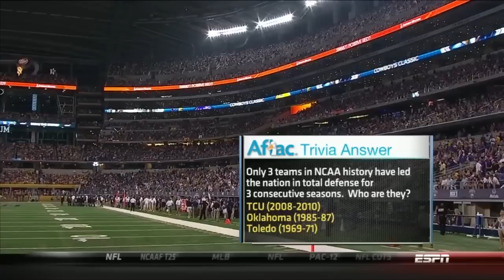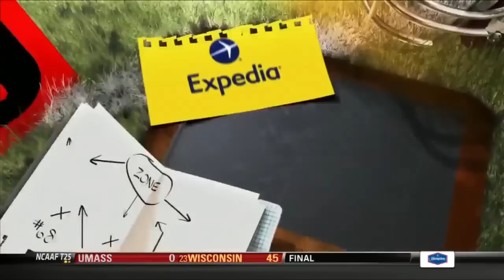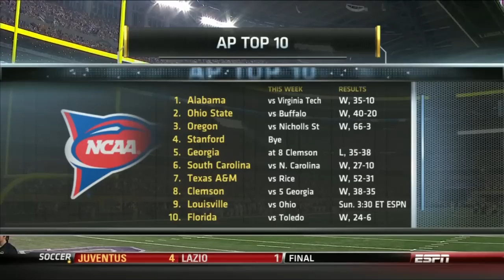LSU Vs TCU FULL GAME HD 2013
LSU Vs TCU played on 8/31/13

# 12 LSU was the home team and # 20 TCU was the away team

FullCollegeFootball.com would like to thank the LSU players, LSU coaches, TCU players, TCU coaches, and the entire ESPN staff for creating this college football game broadcast.